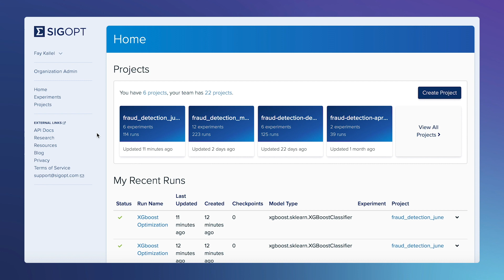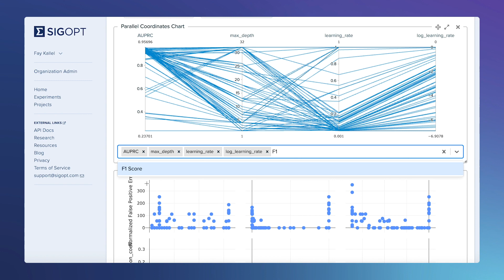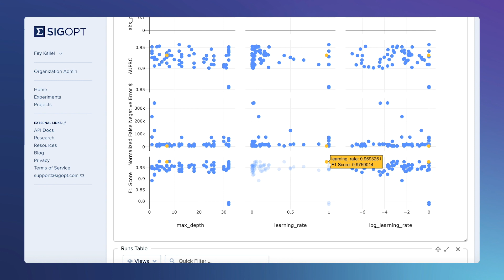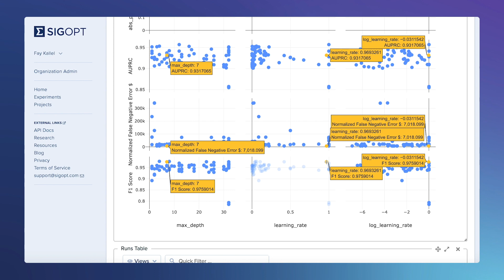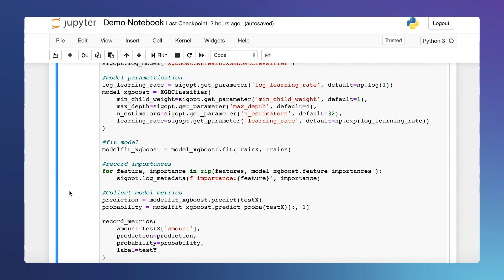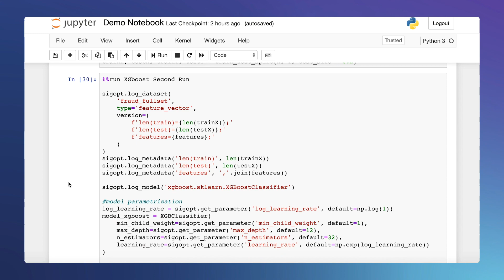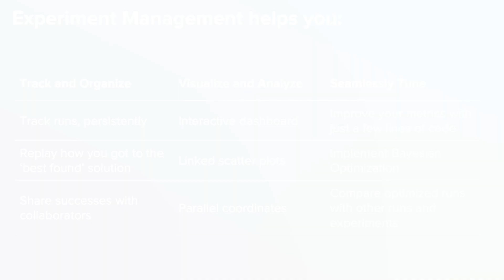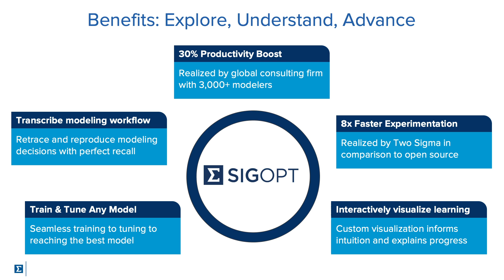Introduction to SigOpt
With our easy-to-use API, you can now track runs, visualize training curves and optimize hyperparameters in a single place with a dashboard of insights every step of the way. Efficiently explore, deeply understand and confidently advance your models. We brought an intelligent approach to hyperparameter optimization and now we are doing the same with experiment management. Take the busy work out of your modeling and join the private beta to receive access to our full product.

✔️ Use SigOpt free.